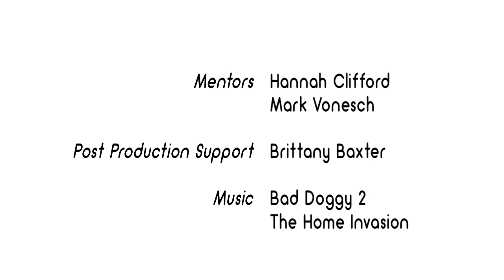Upgrade the Youth Centre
Making important upgrades to the Youth Centre will help the kids to have an awesome place to gather and have fun! Yay! This animation was produced in a 2016 claymation program with elementary school students in Ft. Liard, NWT.